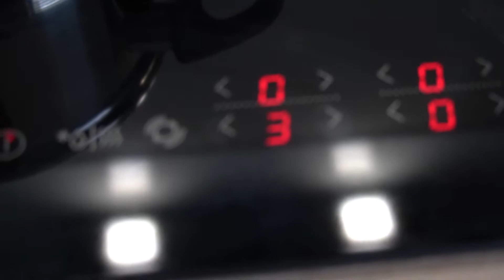3-INGREDIENT DESSERT | No Bake Recipe